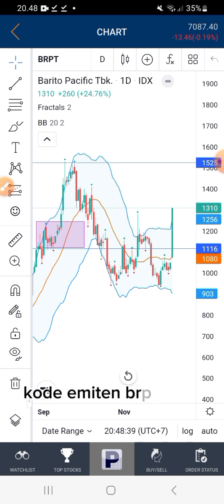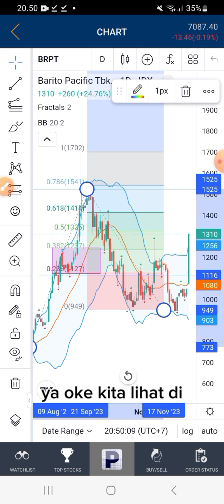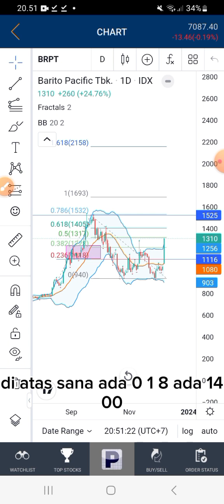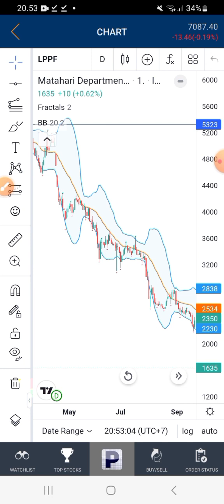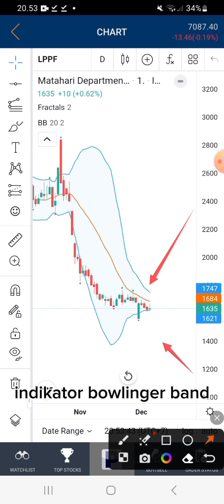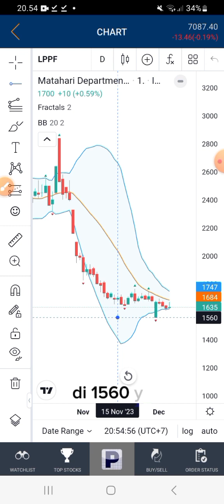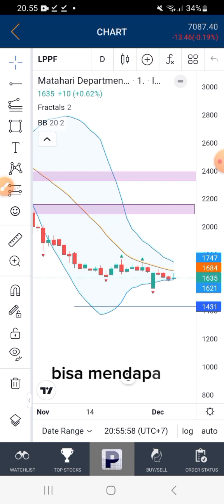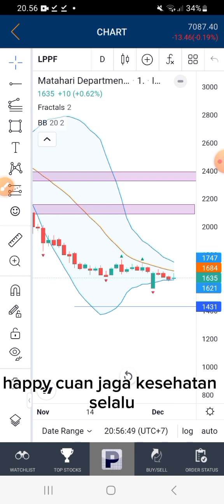LPPF - BRPT | Lagi Murah